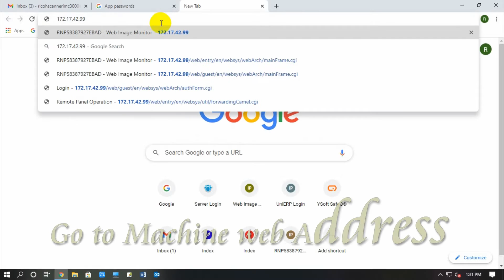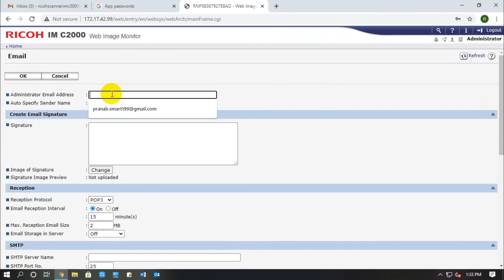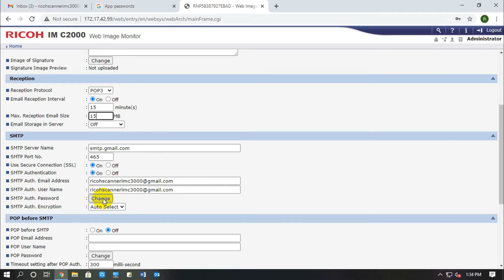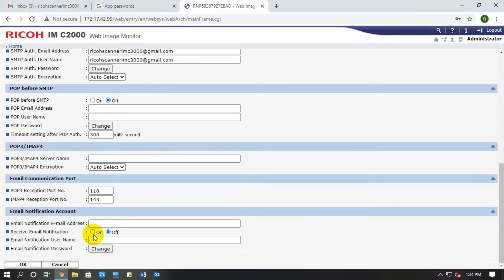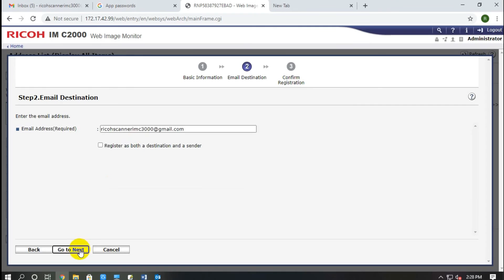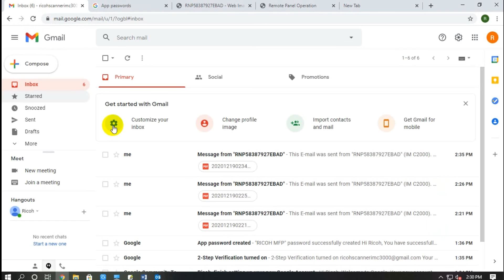scan to email on ricoh mfp | how to scan on ricoh printer | scan to email with gmail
scan to gmail
scan on printer
scanning on ricoh
ricoh scan funtion